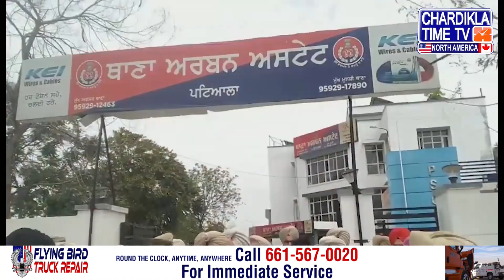ਮਹਿਲਾ ਬੈਂਕ ਕਰਮਚਾਰੀ ਨਾਲ ਛੇੜਛਾੜ ਕਰਨ ਦਾ ਮਾਮਲਾ, ਮਹਿਲਾ ਵੱਲੋਂ ਇਨਸਾਫ ਦੀ ਕੀਤੀ ਜਾ ਰਹੀ ਮੰਗ..!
• ਮਹਿਲਾ ਬੈਂਕ ਕਰਮਚਾਰੀ ਨਾਲ ਛੇੜਛਾੜ ਕਰਨ ਦਾ ਮਾਮਲਾ
• ਥਾਣਾ ਅਰਬਨ ਅਸਟੇਟ ਪਟਿਆਲਾ ਅੱਗੇ ਮਹਿਲਾ ਵੱਲੋਂ ਦਿੱਤਾ ਗਿਆ ਧਰਨਾ
• ਮਹਿਲਾ ਵੱਲੋਂ ਇਨਸਾਫ ਦੀ ਕੀਤੀ ਜਾ ਰਹੀ ਮੰਗ

The case of molesting a female bank employee, the woman is demanding justice..!
• A case of molestation of a female bank employee
• Protest given by women in front of Urban Estate Patiala police station
• Women's demand for justice